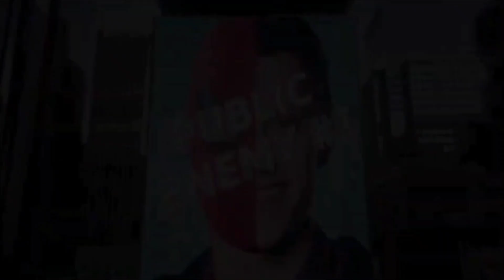Spiderman No Way Home First Reaction Review | Spider man No way Home Review | Movies Update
Hey guys to finaly Spiderman no way home movie ka screening khtm ho chuka h aur ab is movie first reaction review aana star chuka h chuka jisme bahut sare critics apne opinion share kiye h jise m is video me batane vbala hun aur hn is vidoe ko apko ek v spoiler sunne ko nhi milega kunki m aisw bat hi nhi krunga aur to ye video spoiler free review Vidoe hone bala h jise aap chaho to continue kr skte ho

 ©UPI :- moviesupdate@paytm (start rupees 1 )